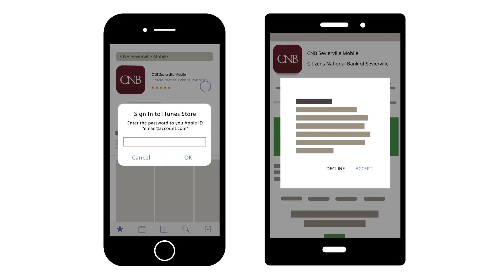How to Download Our App